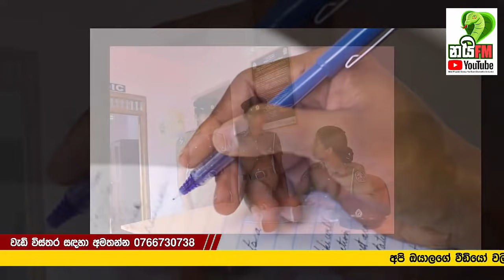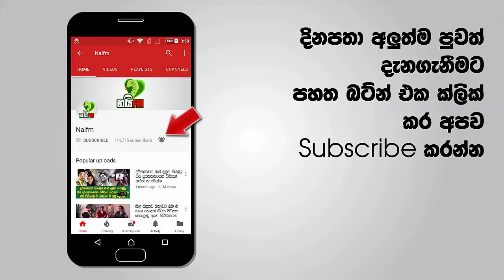මුලදී නාකියා කියලා බැන්න පොලිස් කාන්තාව හීන් බණ්ඩාගේ රැකියාව ඇසු පසු හීන් දාඩිය දමා දුවගෙන යයි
පැමිණිල්ල දාන්න ආපු හීන් බණ්ඩාට නොන්ජලේට බැන වැදුණු පොලිස් නෝනට ඔහුගේ රැකියාව ඇසු පසු තරු පෙනුණා එතනම සුදු මැලි වෙලා රැකියාව ඇසු පොලිස් නොදන්ගේ කකුල් දෙකෙන් පටන්ගෙන මුළු ඇඟ සිතල වුණා.. වහාම පොලිස් ස්ථානාධිපතිගේ කාමරයට  දුවගෙන යයි මුලදී නාකියා කියලා බැන්න පොලිස් කාන්තාව හීන් බණ්ඩාගේ රැකියාව ඇසු පසු හීන් දාඩිය දමා දුවගෙන යයි